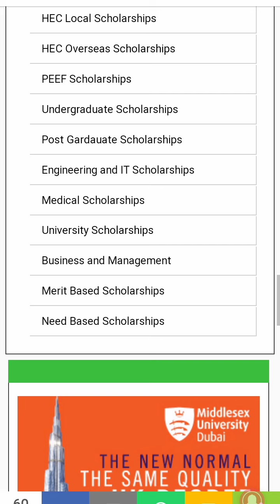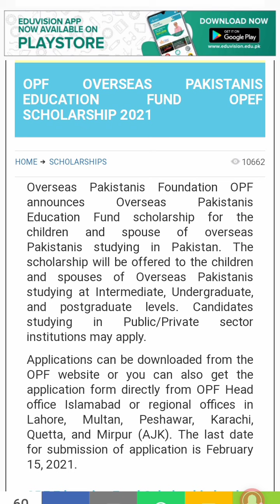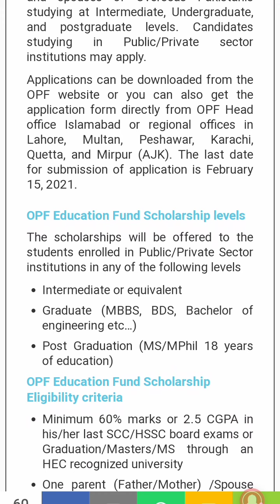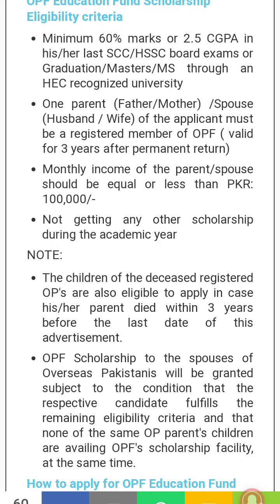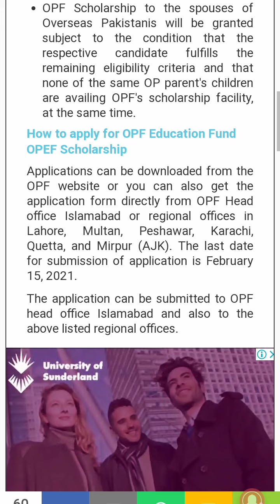PEEF OPF Scholarship 2021 For Matric, Intermediate, Bachelor, PhD |Oversease Pakistani Scholarships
Join my Whtsapp Group for Latest Scholarship Updates;

shafqatmaoodnitification
university online exams
peef scholarship 2019,peef scholarship 2020,peef scholarships
____________________________ Key Words You May Searched
Lattest scholarships in Pakistan
best scholarships in Pakistan
Lattest best scholarships for Pakistani students
Open scholarships in 2020
lattest scholarships and informations 2020
best scholarships for Intermediate students
Best scholarships for Matric students
Scholarship for 9th students
Scholarships for 10th students
scholarships for 10th (Matric) pass students
lattest scholarships for matric students
Post matric scholarships 2020
Intermediate scholarships 2020
latest inter scholarships 2020
scholarships for Intermediate pass students
scholarships for 11th class students
scholarship for 12th class students
Punjab students Scholarships
KPK students scholarships
Balochistan students scholarships
AJ&K students scholarships
Sindh latest scholarships
Islamabad scholarships 2020
Gilgit Baltistan students scholarships
Scholarships for BS students
scholarships for BS Students in Pakistan
Scholarships for BS Students 2020
Lattest scholarships for BS Students 2020
Scholarships for MS/Mphil students
scholarships for MS/Mphil Students in Pakistan
Scholarships for MS/Mphil Students 2020
Lattest scholarships for MS/Mphil Students 2020
Scholarships for MA/MSc students
scholarships for MA/MSc Students in Pakistan
Scholarships for MA/MSc Students 2020
Lattest scholarships for MA/MSc Students 2020